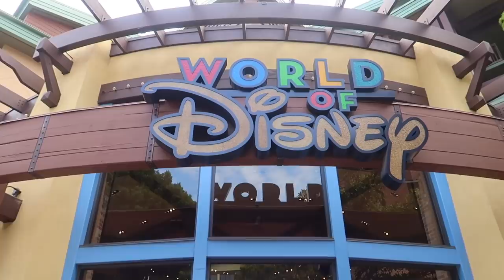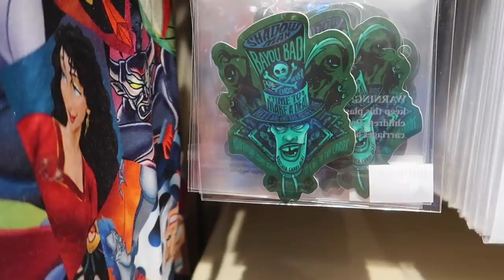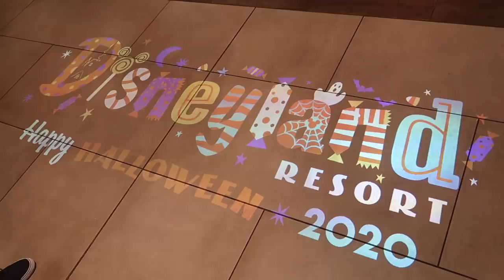First Look at the NEW 2020 Halloween Merchandise at Disneyland! World of Disney Merch Search!